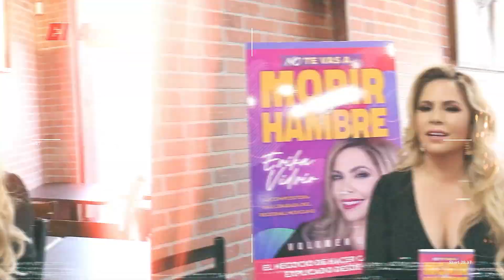Smith's Pumpkin Patch and Chrismas trees - El Aviso Magazine.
Esta todo listo para que todos puedan disfrutar del "Smith's Pumpkin Patch" encontraras Calabazas de todos tamaños, deliciosa comida.